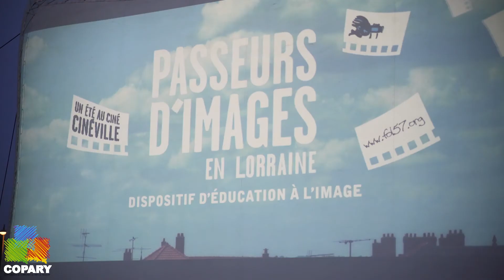Cinéma "Drive-in" en Copary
Découvrez en une minute, l'offre culturelle gratuite proposée par la Communauté de Communes du Pays de Revigny (Copary), le 18 juillet 2020 : le cinéma "Drive-in" à Contrisson (55800).  ;-)